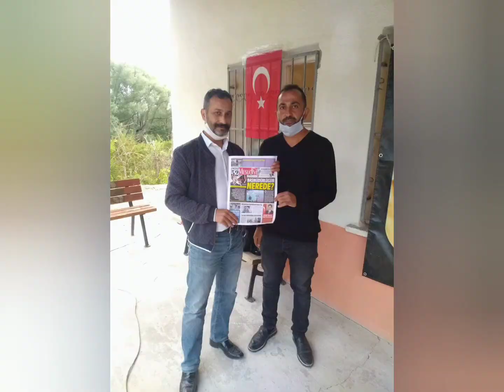Konacık köyü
Ozan Aydoğan ile Mesudiye Burada